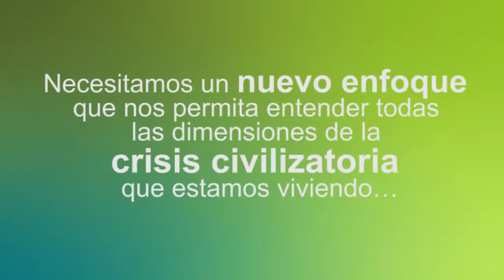Libro "Fundamentos para una economía ecológica y social" de Clive L. Spash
"Fundamentos para una economía ecológica y social" de Clive L. Spash es el primer número de la Colección Economía Inclusiva de FUHEM Ecosocial.
En este breve vídeo, el autor sintetiza la idea principal de este libro y nos anima a leer y unirnos al debate para crear los fundamentos de un nuevo enfoque económico y la economía ecológica y social del futuro.